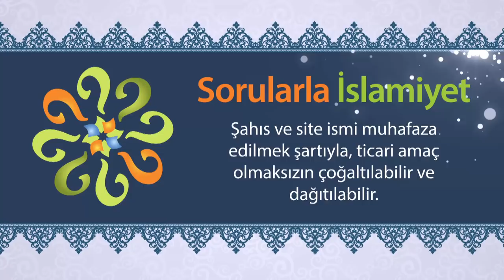Hased duygusunun kullanıldığı yer var mıdır?